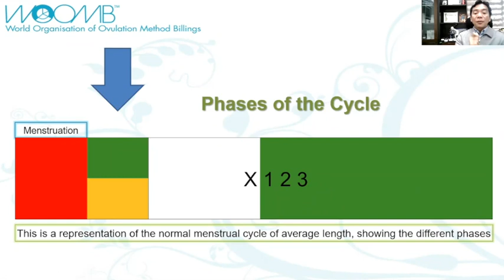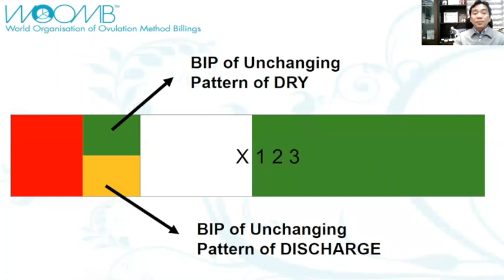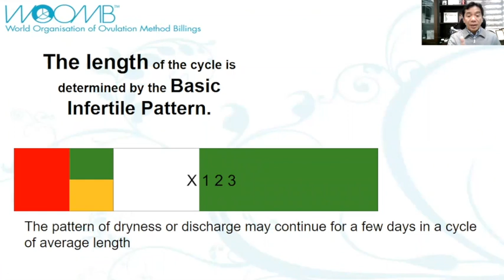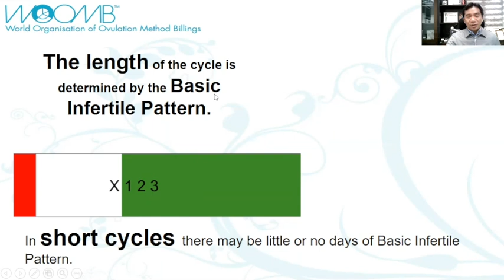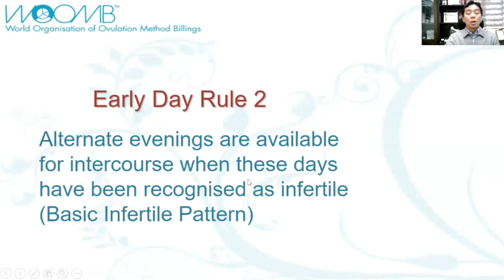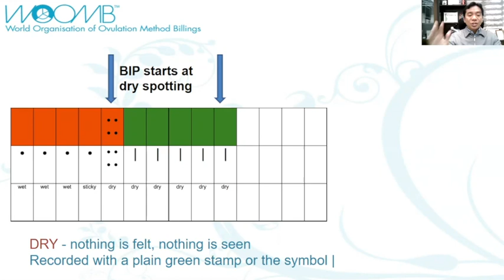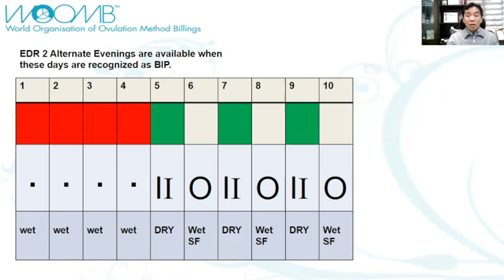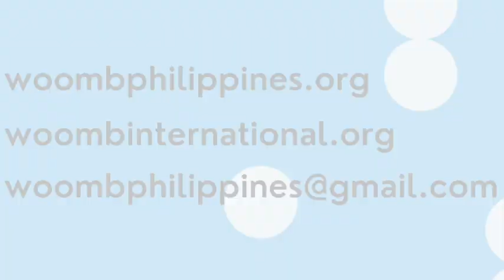Episode 13 The Basic Infertile Pattern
Episode 13 will discuss the 2nd phase of the cycle which is the Basic Infertile Pattern.  It was Dr. John Billings who discovered that Pre-Ovulatory in an average cycle has 2 patterns. It can either be a BIP of Unchanging Pattern of Dry or BIP of Unchanging Pattern of Discharge. This is a breakthrough in the field of Natural Family Planning.

ABOUT
World Organisation Ovulation Method Billings – continues the work of its founders the late Drs John and Evelyn Billings who established the Billings Ovulation Method® of natural fertility regulation. The Billings Ovulation Method® is a Method which empowers women, through knowledge of their patterns of fertility and infertility and the time of ovulation, to achieve or postpone pregnancy and to monitor their reproductive health.